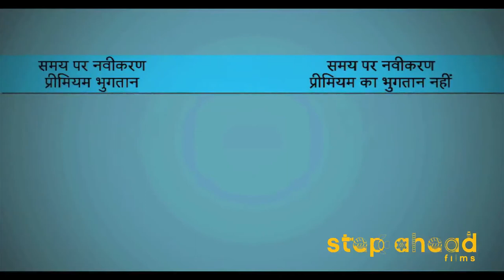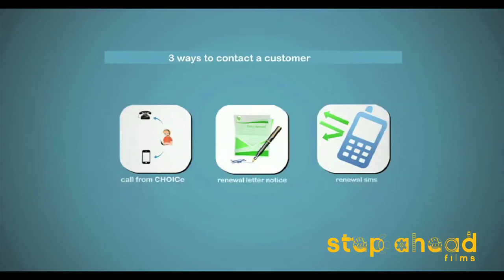The film made for Canara Hsbc obc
The film made for Canara Hsbc obc showcasing that only selling of insurance is not important but renewing of insurance is also as important. Canara HSBC Oriental Bank of Commerce Life Insurance is a Life insurance company in India. The company was founded in 2008. It caters to 115 million bank customers, with over 11000 branches of bank partners in India.